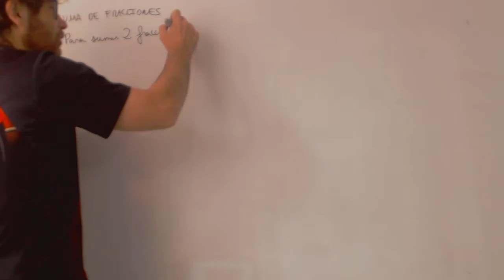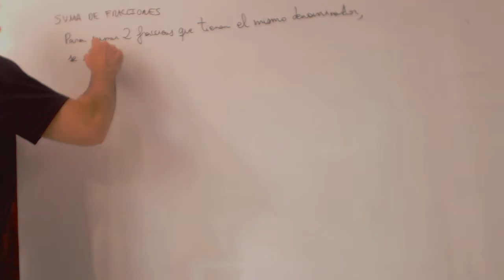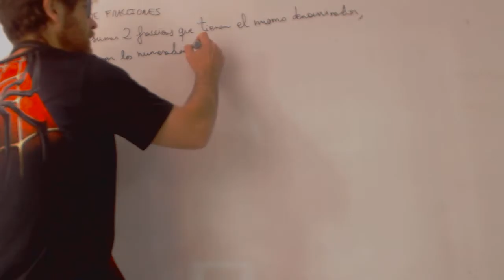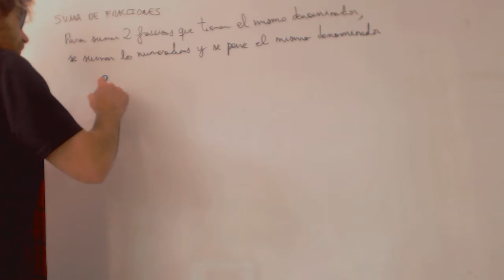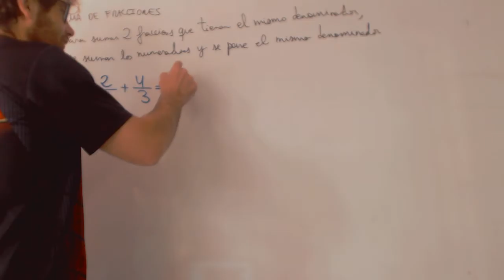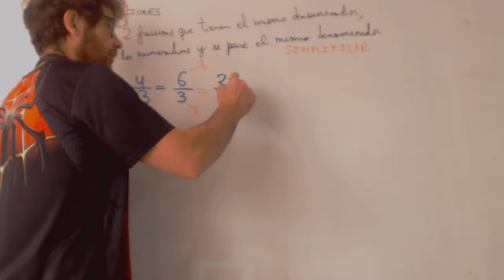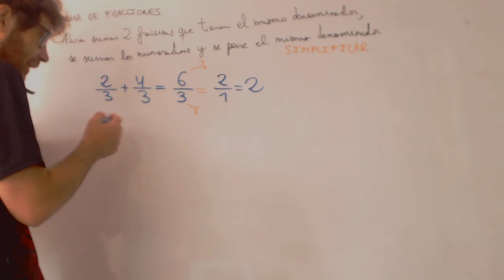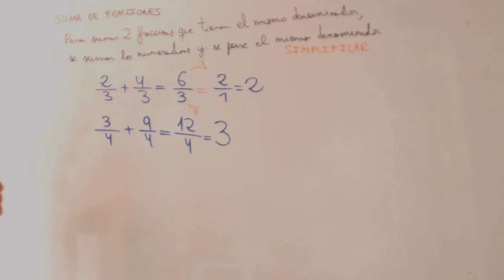Suma de fracciones del mismo denominador Matematicas 6 Primaria Academia Usero Estepona